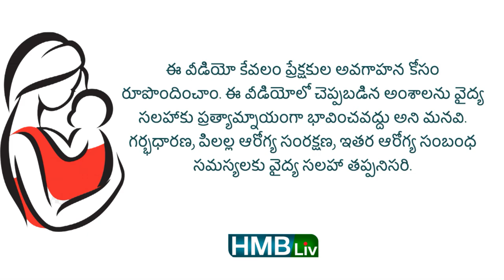ఆకుపచ్చ, నురగగా ఉండే మలం, సాలిడ్ ఫుడ్ రంగులో వచ్చే మలం? | HMBliv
నురగగా, ఆకుపచ్చ రంగు మలం? సాలిడ్ ఫుడ్ స్టార్ట్ చేసాక అదే రంగు స్వభావంలో వచ్చే మలం వెనుక అర్ధం ఏంటి? బేబీ కి అరగడం లేదనాఫోర్ మిల్క్ అండ్ హైండ్ మిల్క్ అంటే అర్ధం ఏంటి? బ్రెస్ట్ మిల్క్ లో కూడా పలుచటి పాలు చిక్కటి పాలు ఉంటాయా?
foamystoolinbabies
greenstoolinbaby
yellowfoamystool